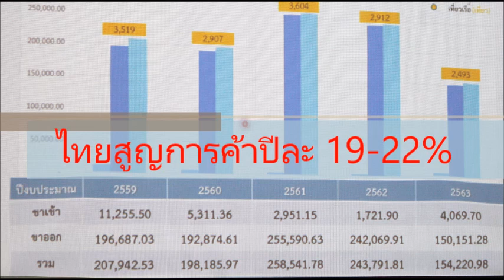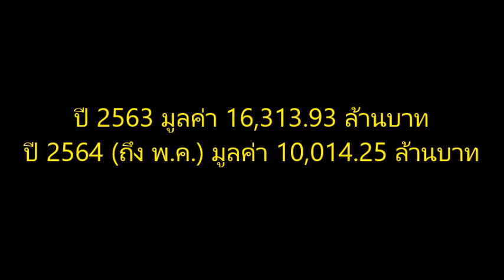น้ำโขงแทบร้าง! เรือลาวจอดฝั่งเป็นตับ-เรือจีนถูกกัก อ้างโควิด-19 ปิดเมืองท่าซ้ำ : เรื่องเด่นทั่วไทย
แม่น้ำโขงตอนบน หนึ่งในเส้นทางการค้าผ่านแดนไทย-จีน..แทบร้าง เรือลาวต้องจอดริมฝั่งเรียงเป็นตับ-เรือจีนถูกกัก แถมปิดเมืองท่ากวนเหล่ยยาวนานซ้ำ อ้างผลกระทบโควิด-19 ทั้ง 2 ประเทศ แต่ส่อสังเวยสัมพันธ์จีน-อเมริกา จนยอดส่งออก-นำเข้าที่เคยมีมูลค่าสูงระดับ 20,000 ล้านต่อปี..ลดฮวบต่อเนื่องมาตั้งแต่ปี 62 จนปีนี้ เทียบกับช่วงเดียวกันปีก่อน มูลค่ายังหายเกือบ 20% แถมยังไม่มีทีท่าจะฟื้นในเร็ววัน..